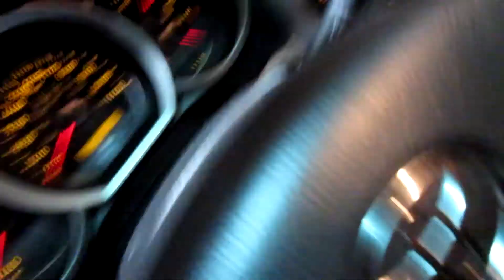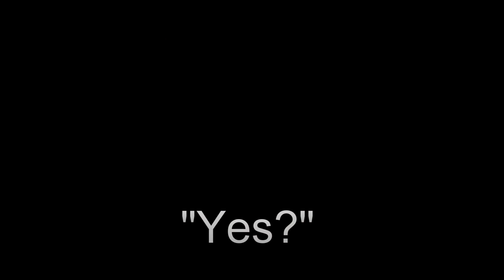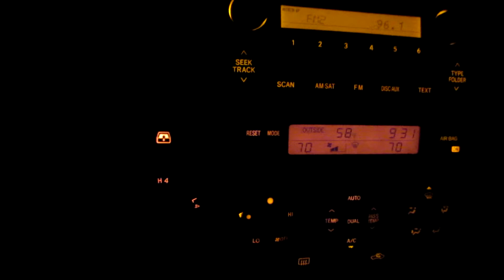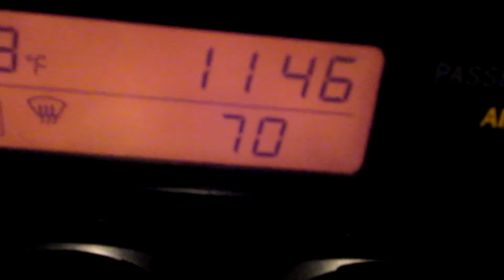Creepy Nighttime Cemetery Exploration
I promised you guys i'd upload a creepy exploration vlog, here's the first on. Sorry for the terrible lighting, it was extremely dark and mark camera didn't have night vision.